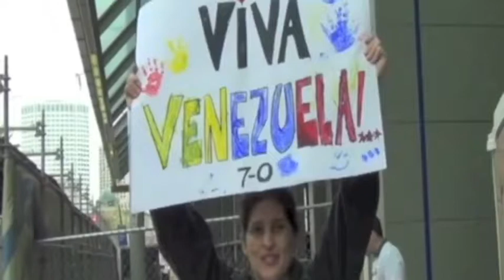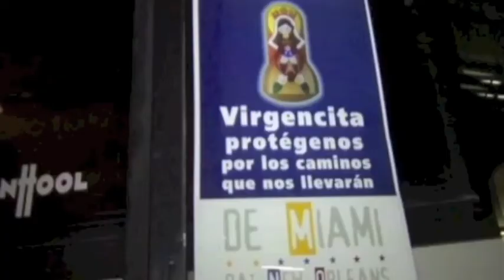Miles de venezolanos ejercen su derecho al voto en Nueva Orleans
Miles de venezolanos del sureste Estados Unidos y zonas aledañas llegaron a Nueva Orleans para sufragar en las elecciones presidenciales que consideran "cruciales" para el futuro de su nación.

En un esfuerzo "sin precedentes", los venezolanos recorrieron miles de kilómetros en autobuses alquilados, vehículos particulares, que salieron días atrás de diferentes puntos de Florida, Carolina del Norte, Carolina del Sur y Georgia, e incluso en vuelos chárter, para ejercer su derecho cívico.

Fuente: EFE